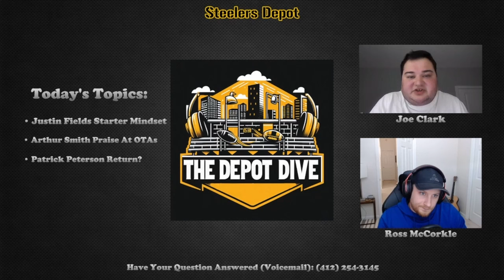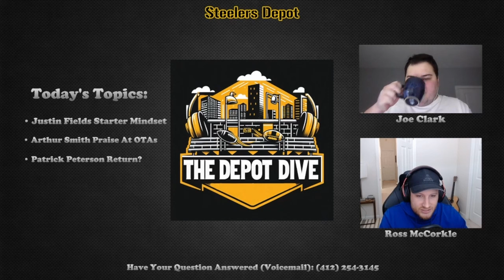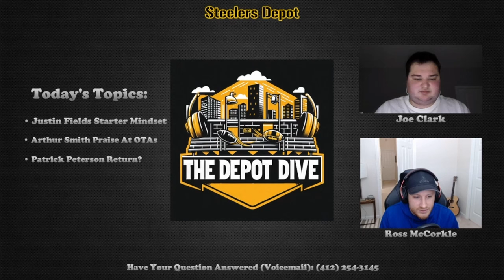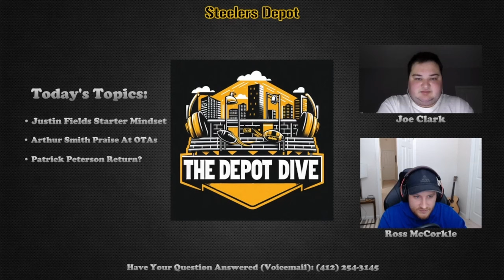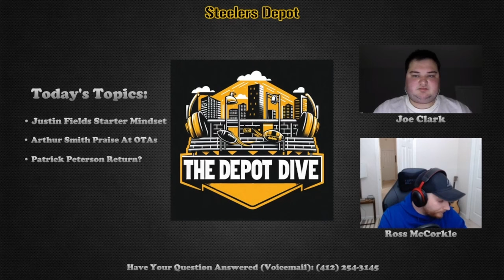The Depot Dive - Episode 8 - May 23, 2024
On this episode of The Depot Dive, Ross McCorkle and Joe Clark lead off the show with a discussion on Justin Fields and his comments made during the first day of OTAs on Tuesday. He comes with the mentality of competing for a starting job, but how realistic are his expectations? We discuss the dynamic between Fields and Russell Wilson and how it seems to be a positive relationship thus far and compare it to some reports about his time in Chicago. We also make predictions on how many games, if any, he will start in 2024.

We next move on to some praise being showered on offensive coordinator Arthur Smith early on in the OTA process. We compare it to comments made about Matt Canada's offense in the past, and why Smith continued to be an underrated storyline for the Steelers entering next season.

For the third topic, we discuss Patrick Peterson stating his desire to return to the Steelers and whether or not we see that happening at some point this offseason. We also discussed some other comments he made about the quarterback situation in Pittsburgh and why he might be experiencing some FOMO.

For the final topic, we discuss a pair of running backs recently signed to the roster in Jonathan Ward and La'Mical Perine.

The show is wrapped up by a listener question asking about the rookie wall lining up with the difficult final eight games of the schedule and whether that could spell trouble for the Steelers.

Joe: @jclark1233
Ross: @Ross_McCorkle